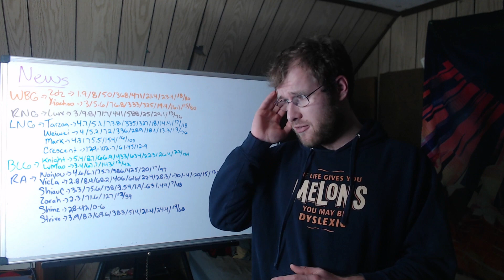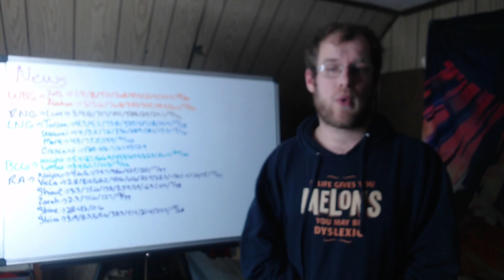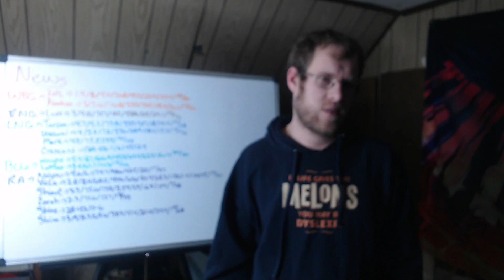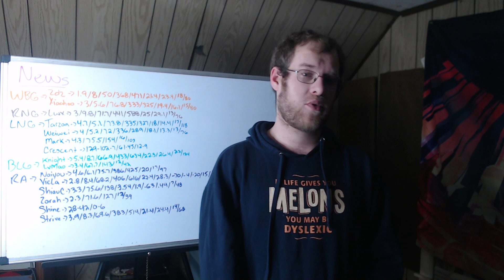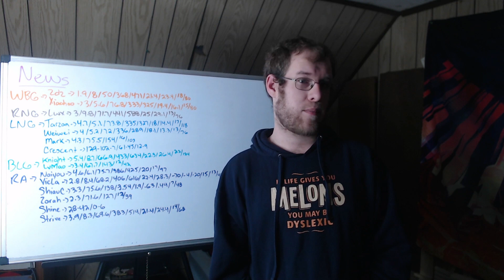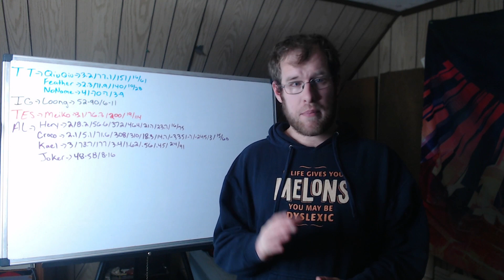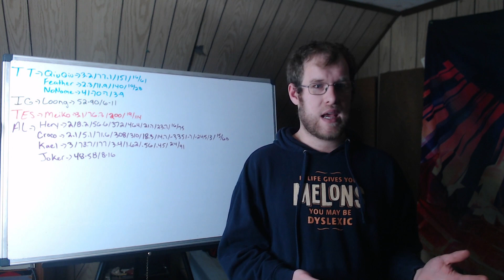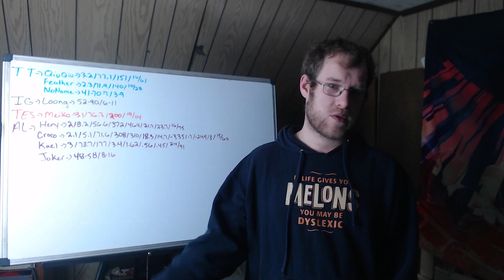Lol Esports Round up 12/12/23 (TES, BLG, WBG, LNG, RNG, IG, RA, TT, AL)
This video covers the player moves/coaching changes made by the following: Top Esports (TES), BiliBili Gaming (BLG), Weibo Gaming (WBG), Longzhu Gaming (LNG), Royal Never Give Up (RNG), Invictus Gaming (IG), Rare Atom (RA), ThunderTalk Gaming (TT), and Anyone's Legend (AL), over the last 24 hours.
00:00 - Intro
00:30 - WBG
02:45 - RNG
03:46 - LNG
06:05 - BLG
07:44 - RA
12:35 - TT
13:57 - IG
14:33 - TES
16:14 - AL
20:00 - Outro